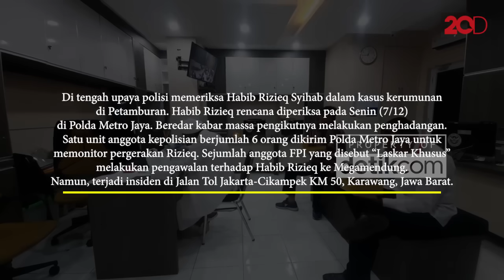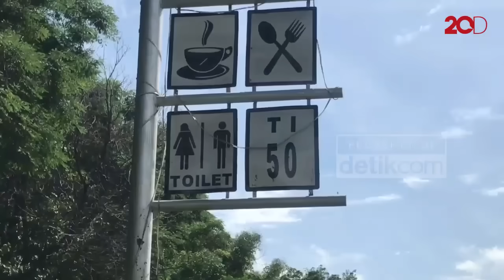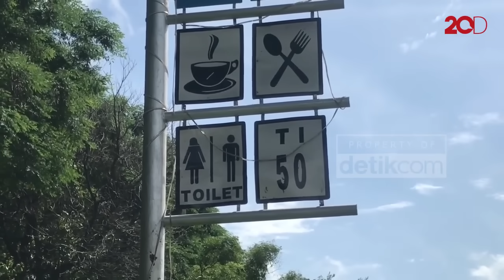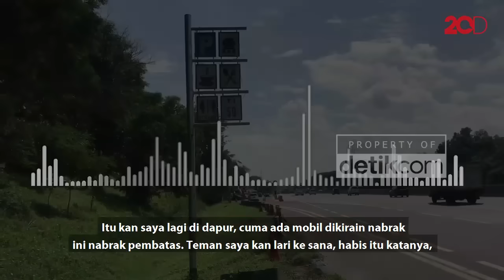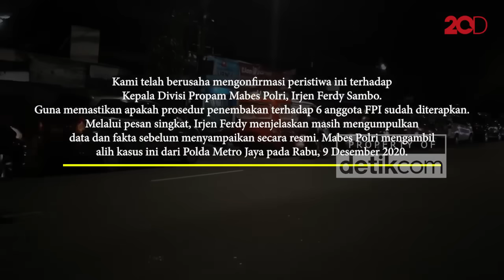Saksi Mata: Tewasnya 6 Pengawal Habib Rizieq!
Bareskrim Polri masih melakukan pengembangan terkait insiden tewasnya 6 laskar FPI di sekitar Km 50 Tol Jakarta Cikampek. Sejumlah CCTV di sekitar lokasi pun saat ini sudah disita dan tengah dianalisa.
"Saat ini kita sedang menganalisa dan menyita CCTV yang ada, rekonstruksi sudah kita lakukan beberapa saat yang lalu," kata Kabareskrim, Komjen Listyo Sigit Prabowo saat konferensi pers di Mabes Polri, Jakarta, Senin (21/12/2020).

Listyo pun mempersilakan jika ada pihak-pihak yang mau memberikan keterangan atau kesaksian terkait insiden itu. Menurutnya langkah ini sebagai upaya pengembangan kasus secara transparan.

"Kami dari Bareskrim Polri membuka ruang apabila ada masyarakat atau saksi-saksi yang ketahui secara langsung untuk memberikan masukan atau menjadi saksi, sehingga kemudian kita betul-betul mendapatkan peristiwa yang utuh, yang tentunya ini sebagai bentuk transparansi kita, profesionalisme kita, dan objektivitas kita terhadap penanganan kasus ini," ujarnya.

Selain itu, Listyo mengatakan pihaknya hingga kini juga sudah memeriksa total 78 saksi dan 7 orang ahli. 78 saksi itu di antaranya 37 saksi dari Km 50, 22 saksi yang ada di sekitar lokasi, 4 saksi korban, hingga 12 petugas yang berada di lokasi, dan 3 petugas RS Polri.

"37 orang saksi tersebut dari KM 50, 22 saksi lain yang ada di sekitar, kemudian ada 4 orang yang saat ini menjadi saksi korban, 12 petugas yang ada di lokais KM 50, kemudian 3 orang petugas dari RS Polri, 2 ahli puslabfor, 3 ahli kedokteran forensik, 1 ahil siber, 1 ahli pidana," ucap Listyo.